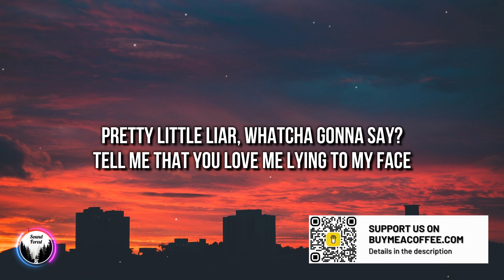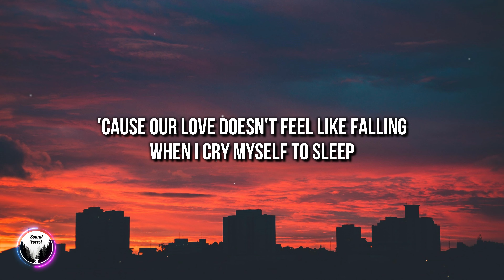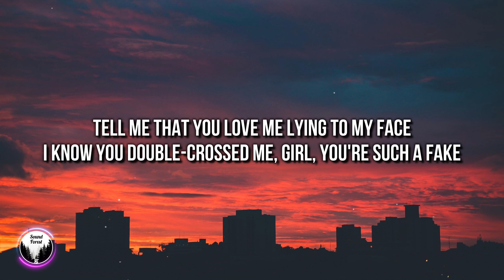JVKE - Pretty little liar (this is what heartbreak feels like) (Lyrics) [4k]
🎤 Lyrics: "JVKE - Pretty little liar (this is what heartbreak feels like)"

[Chorus]
Tell me that you love me lying to my face

[Verse]
I see you in my dreams, I can't breathe
'Bouta hyperventilate

[Chorus]
What a shame, guess my lover was a
Snake

[Outro]
Snake